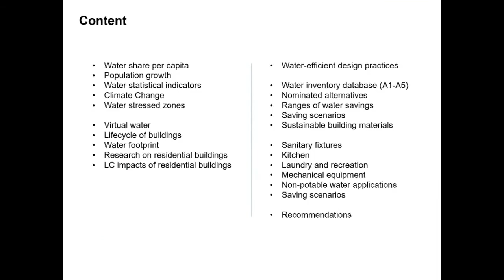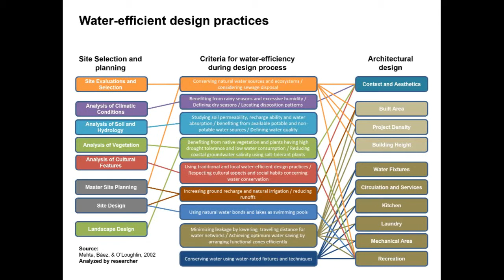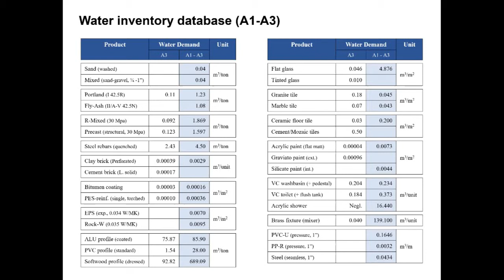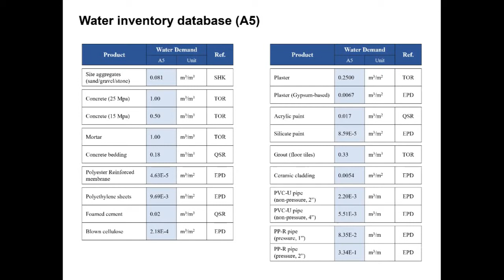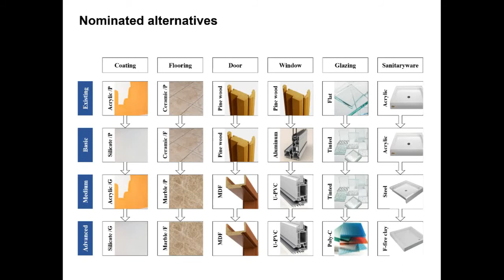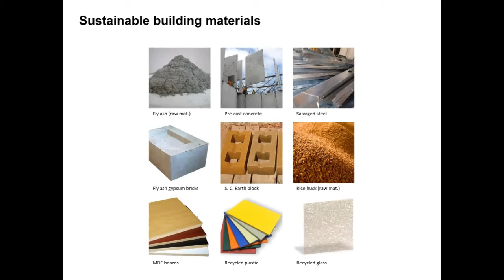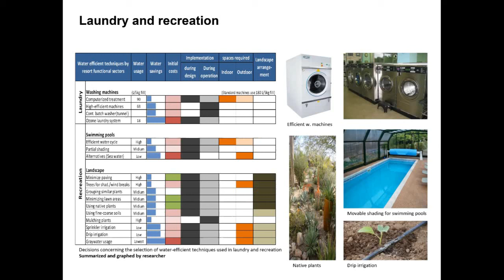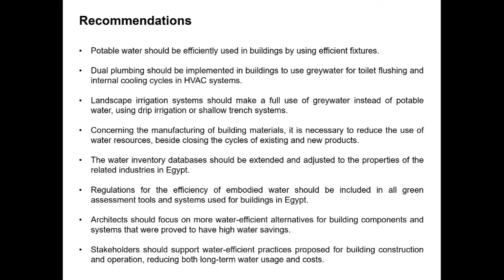Lecture 6 - Practicing Manual LCA Calculations (Intro)